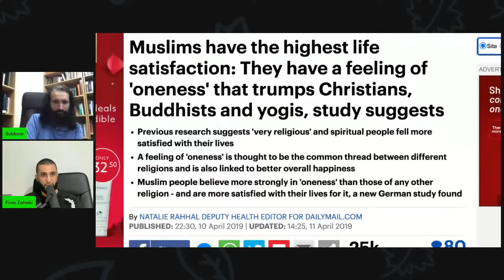Live with Firas Zahabi - Thoughts on Andrew Huberman's Faith